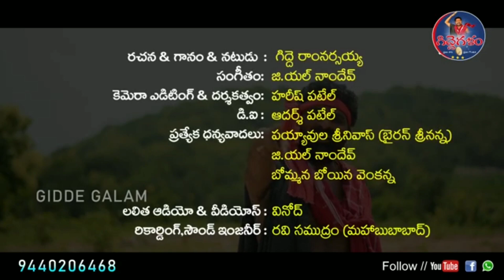# Palle పల్లె యాది కొచ్చేన పాట పర్వత్ రాజ్ ఫిల్మ్స్#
రచన గానం గిద్దె రామ నర్సయ్య
లలిత ఆడియో